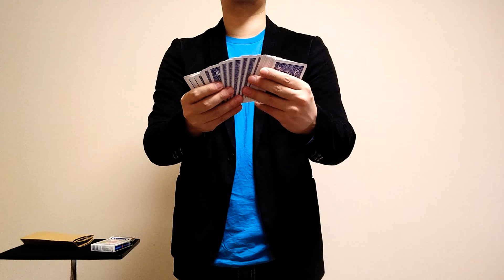【手品・マジック動画】指先のカード当て A "SENSE OF TOUCH" DISCOVERY 演技：戸崎拓也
マジックスクールやってます。

ダービーハットで行う古典的原理のカード当てを紙袋を用いて演じています。カード、紙袋はレギュラー、準備無し、当てるカードも1〜５枚くらいまで状況に応じて変更可能。音が重要なので、この動画は生音とBGMを半々にしています。